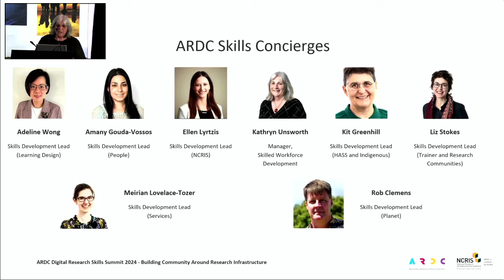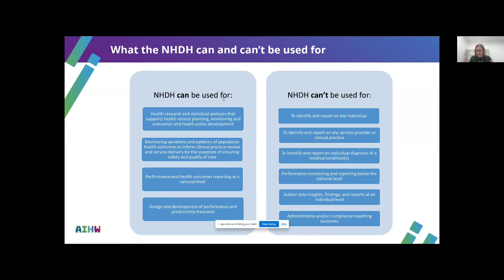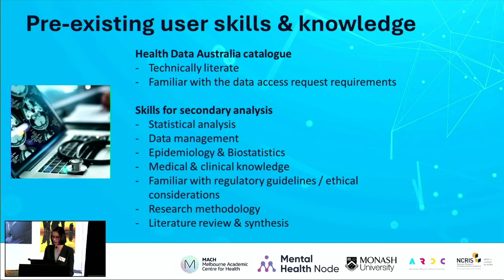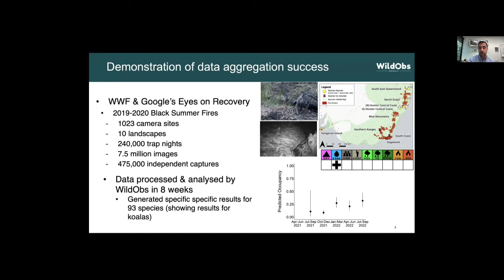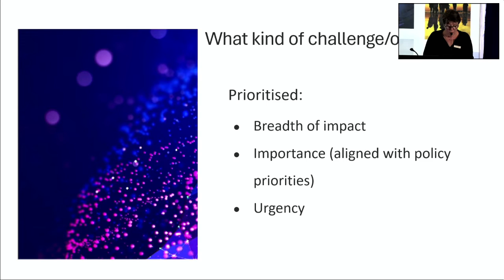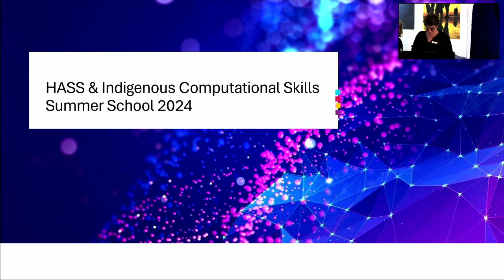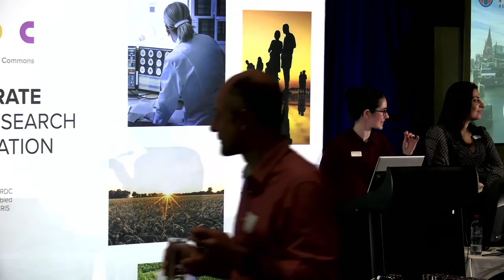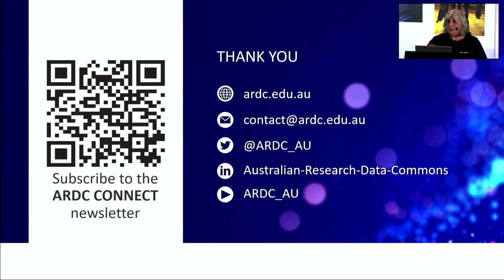ARDC Skills Summit: Building Community around Research Infrastructure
Recorded:  22/05/2024

Leveraging ARDC-partnered digital research infrastructure initiatives as case studies, this event drew on the expertise of researchers and skills trainers to uncover the challenges faced by users of digital research infrastructure and investigate possible strategies to address them.

Program introduction
00:00:00 Program overview - Kathryn Unsworth, Manager, Skilled Workforce Development at Australian Research Data Commons (ARDC)
00:02:19 Setting the scene & ARDC introduction - Kieth Russell, Director Outreach at Australian Research Data Commons (ARDC)

People Research Data Commons
00:16:12 Introduction to People (RDC) -  Dr Amany Gouda-Vossos, Skills Development Lead, (People RDC, ARDC)
00:19:29 National Health Data Hub (NHDH) - Caitlin Szigetvari, Unit Head (Director), National Health Data Hub at Australian Institute of Health and Welfare.
00:40:15 What is Health Data Australia? -  Nemanja Zivanov, Associate Research Fellow at Deakin University and Project Manager for the Mental Health Node (HeSANDA).
00:51:06 HeSANDA & HDA User Groups - Katie Ozdowska, MISCH Clinical Trials Node Manager and Project Manager for Melbourne Academic Center for Health (MACH).
00:58:18 Skills supporting HeSANDA & safe sharing of data assets - Mat Ishac, Senior Project Officer at Monash University (Helix Team) and Project Manager for Monash Partners(HeSANDA).

Planet Research Data Commons
01:04:56 Introduction to Planet RDC & today’s speakers - Dr Rob Clemens, Skills Development Lead, (Planet RDC, ARDC)
01:08:28 Biosecurity Commons - Dr James Camac, Chief Investigator CEBRA, University of Melbourne, & Project Manager Biosecurity Commons.
01:21:30 The Wildlife Observatory of Australia - Dr Matthew Luskin, Project Manager WildObs, Senior Research Fellow, University of Queensland.
01:35:50 Professor Paul Roe, Head of School, Computer Science, Faculty of Science, & Project Lead of Open EcoAcoustics.

HASS & Indigenous Research Data Commons
01:46:15 Introduction to Humanities, Arts, Social Sciences (HASS) & Indigenous RDC and the co-design process - Jenny Fewster, Director HASS & I RDC at Australian Research Data Commons (ARDC)
01:58:29 What we found out about skills needs - Kit Greenhill, Skills Development Lead, (HASS & I RDC, ARDC)
02:17:32 Strategies; Indigenous internship; HASS & Indigenous Computational Skills Summer School 2024; - Jenny Fewster, Director HASS & I RDC at Australian Research Data Commons (ARDC)

Lighting Talks
02:21:49 Introduction to Lightning talks – Kathryn Unsworth, Manager, Skilled Workforce Development at Australian Research Data Commons (ARDC)
02:23:43 Pawsey Supercomputing Research Centre, Building a user-centric learning framework - Ann Backhaus, Education & Training Manager, Pawsey Supercomputing Research Centre.
02:30:19 Troubleshooting user training and engagement challenges - Dr Giorgia Mori, Data Science Trainer, SIH, University of Sydney.
02:36:47 Empowering Researchers: RACE and our collaboration with AWS - Patrick Taylor, Cloud Application Specialist, RACE, RMIT & Aishwarya Krishnan, Solutions Architect, AWS.
02:42:36 Liz Stokes, Skills Development Lead (Trainer and Research Communities) at Australian Research Data Commons (ARDC).

Group Activity– Big lottery win
02:49:24 Meirian Lovelace-Tozer, Skills Development Lead (Services) at Australian Research Data Commons (ARDC) & Dr Amany Gouda-Vossos, Skills Development Lead, (People RDC, ARDC).
03:13:51 Day 2 wrap-up -  Kathryn Unsworth, Manager, Skilled Workforce Development at Australian Research Data Commons (ARDC)